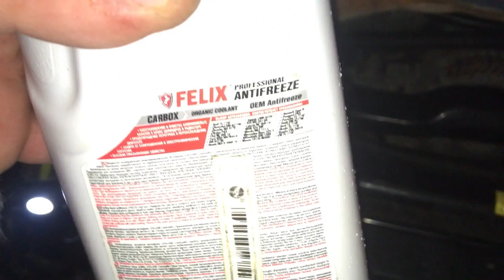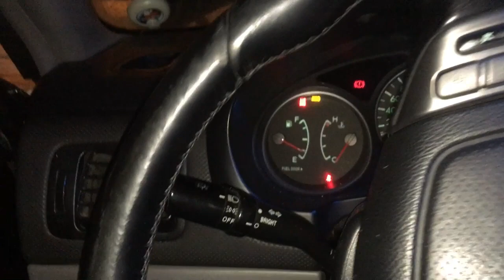Внедрение фильтра в систему охлаждения